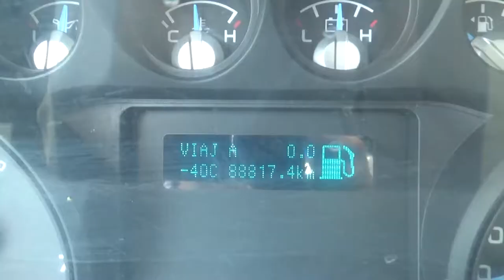Ford / F-350 / 2014 - A99786